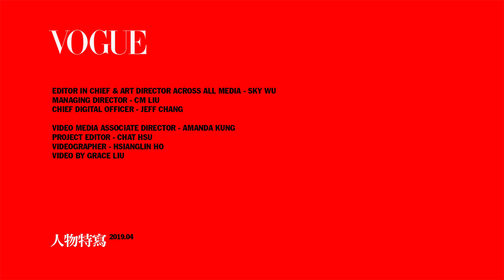Vogue快閃小學堂 侯佩岑60秒帶你認識卡地亞｜Vogue Taiwan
Miss侯來上課!
趁著侯佩岑參加Cartier卡地亞Coloratura高級珠寶展的空檔，我們抓緊佩岑讓她用60秒的時間帶我們認識認識卡地亞!
卡地亞最經典的是什麼?
珠寶設計特點又為何?
侯佩岑60秒帶你認識卡地亞!

需要字幕的朋友 請記得開啟CC字幕

【更多VOGUE TAIWAN】
+ LINE：voguetaiwan